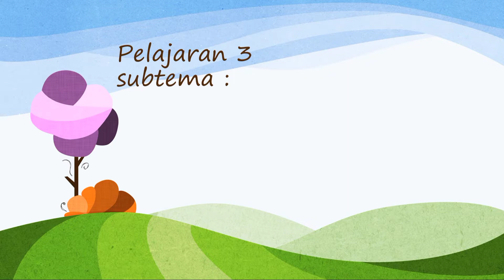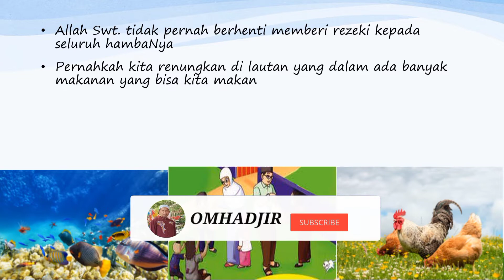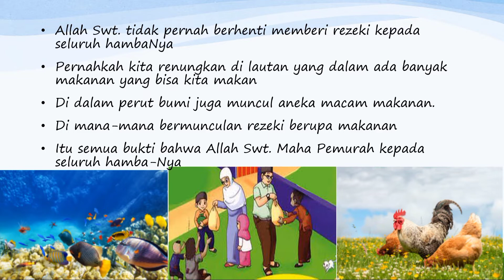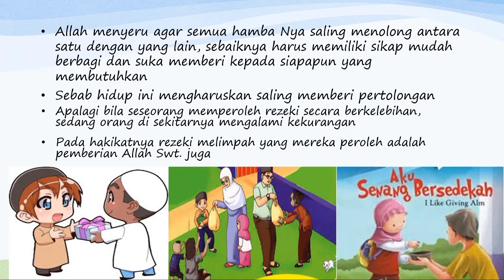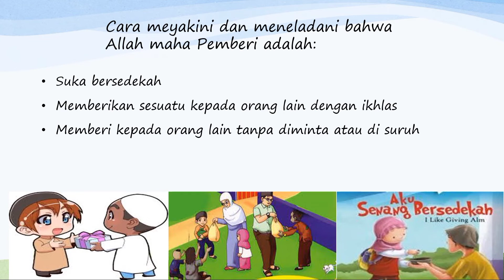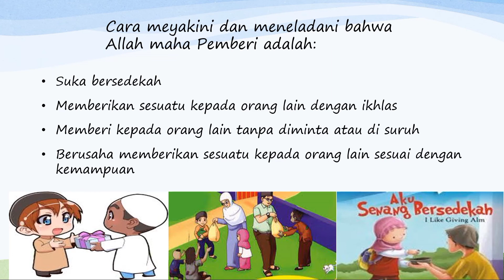PAI Kelas 3 Pelajaran 3 Allah maha Pemberi | Pendidikan Agama Islam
video pembelajaran kali ini adalah lanjutan dari video sebelumnya.

pekan lalu materinya adalah ALLAH MAHA ESA, nah pekan ini materinya ALLAH MAHA PEmberi.

silahkan simak video pembelajaran allahmahapemberi berikut ini, khusus tuk
siswa kelas3sd pada pelajaran

simak juga video sebelumnya